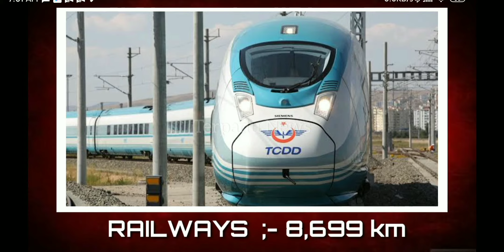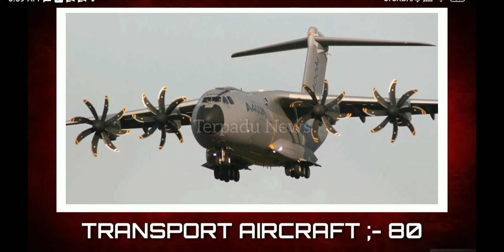THE POWER OF TURKEY LSIPP TERBARU